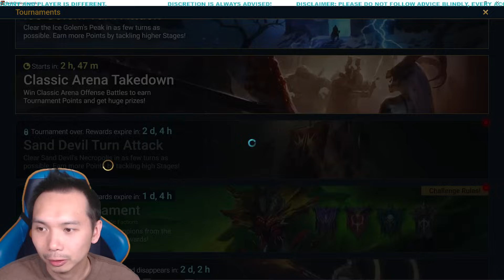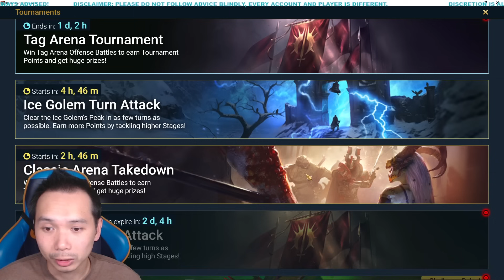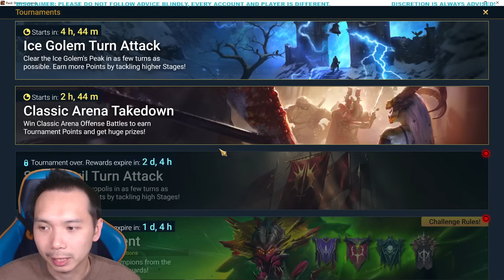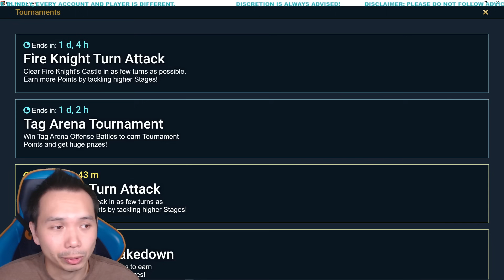3 KEY F2P TIPS TO MAXIMIZE YOUR RESOURCES RETURN! | RAID: SHADOW LEGENDS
Reminders to everyone to remember these 3 key tips to help push their resource efficiency.

Let me know if these helped you.